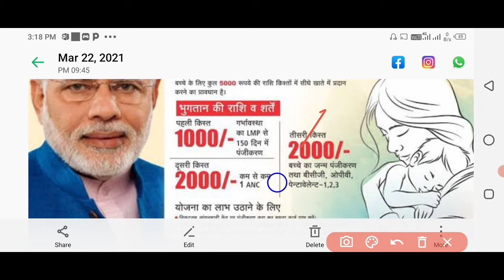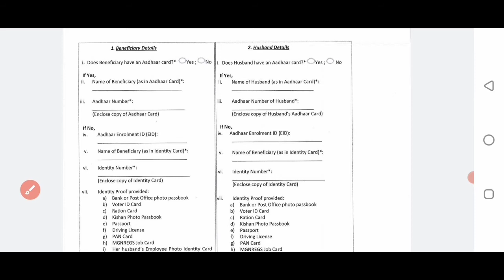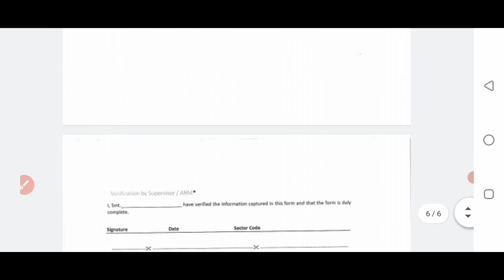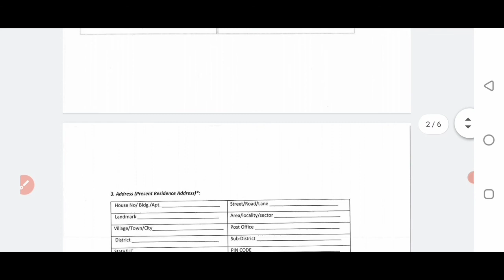PMMVY प्रधानमंत्री मातृत्व वंदना योजना 2021 में आवेदन कैसे करें पूरी प्रक्रिया समझे/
दोस्तों इस वीडियो में मैंने बताया है कि प्रधानमंत्री मातृत्व वंदना योजना के बारे में! और आप इस योजना के तहत जान सकते हैं कि कौन-कौन लाभार्थी को इस योजना में पैसा मिलेगा और कितना मिलेगा और इसमें गर्भवती महिलाओं को ₹5000 दिए जाते हैं जो कि 3 किस्तों में उनके खाते में भेज दिया जाता है और भी बहुत सारी जानकारी इस वीडियो में बताया है  तो सभी लोग इस वीडियो को देखें और समझे!

                🙏🙏🙏  धन्यवाद 🙏🙏🙏